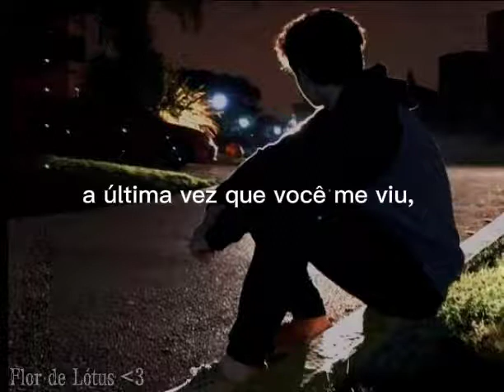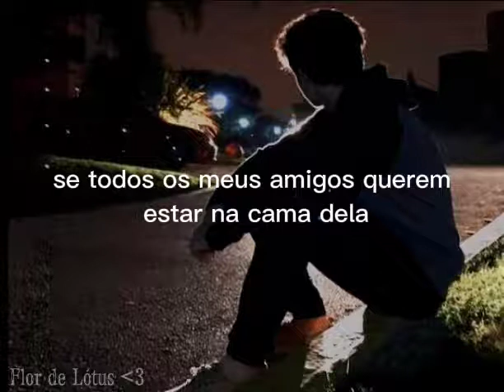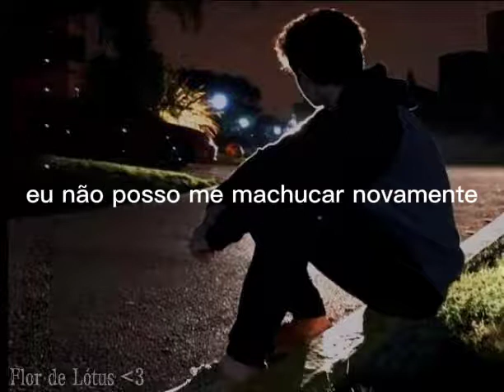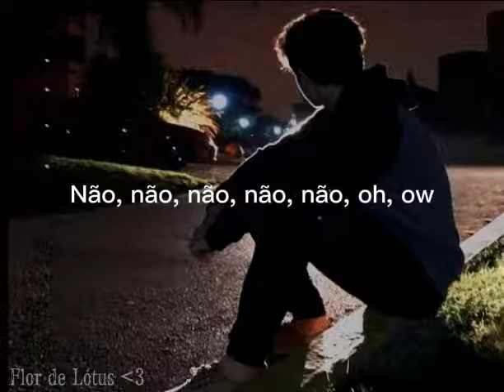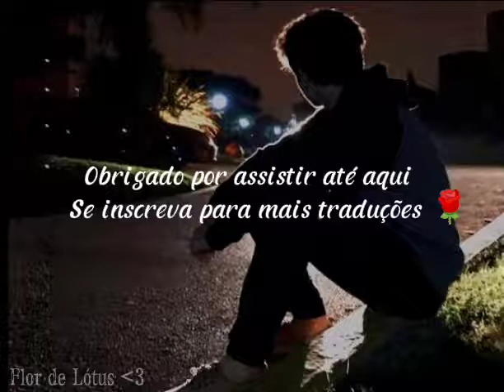"que tal eu e você juntos?" Rex Orange County Television / So Far So Good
Obs: Ainda estou no começo do canal, como gosto de ouvir músicas resolvi trazer algumas traduções feitas por mim para vocês

DIREITOS AUTORAIS/DIREITO AUTORAL;

Todos os créditos vão para os donos dos direitos. Nenhum direito autoral pretendido.

Letra:
Hey
I'm not afraid, I can be myself and I
Hope you can be yourself as well
'Cause I can make you feel alright
And there was so much happiness that
We were still yet to find
I said that you can call me Alex, baby
But don't you worry, don't you, don't worry, girl
No, I'm not sure if I'm into you
The last time that you checked I was probably so sad and confused
I don't know, no, I don't know what you like
But if you're lookin' for somethin' new
I know somebody that you could choose
What about me and you together?
Somethin' that could really last forever
If all my friends wanna be in her bed
Then I begin to wonder why
I guess that I'd be lyin' to myself
Because who the fuck would be dumb enough
To reject an offer? Oh, what an offer
Now, two, two, ten, one, five
Couple hours can change your life
Frankie sayin', "Oh what a night?" What a night?
What the fuck is a girlfriend? I'ma need advice
Maybe I should go outside so I could get a fucking life
I made a friend and she spent the night, and now
I'm in love and she remains in my life
And back when we spoke in Europe
I need insurance, on my emotions
I can't get hurt again
Fuck the past, fuck them, they all made me sad
And I had no time to prepare to face my fears
I guess that it's time that I dried these tears
But if I could just be happy by the end of this song
But if by the time you hear it, you are already gone
And it didn't go to plan, then why should I continue in this life
When there's no one around to be the one who makes me smile?
But so far everything's good
(Ooh)
Oh, oh
Whoa, whoa, oh-whoa, oh
Said, so far everything's good
No
Oh-no-no
No-no-no, no, no, oh, oh
I want the crowd in tears when they hear this